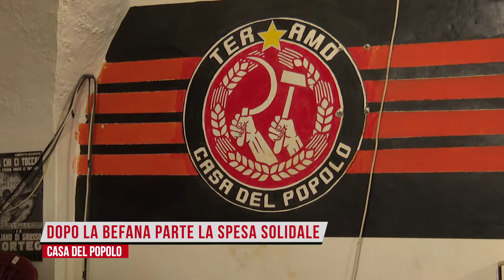Casa del Popolo presenta l'iniziativa 'Spesa solidale'